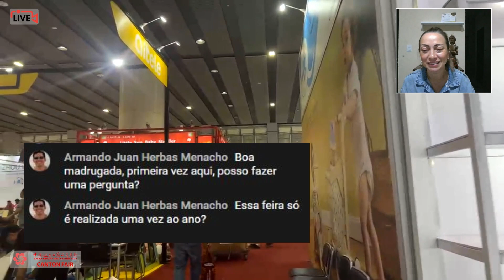🌇 FUNCIONAMENTO DA FEIRA | Yuri Ribeiro na Canton Fair (Feira de Cantão)